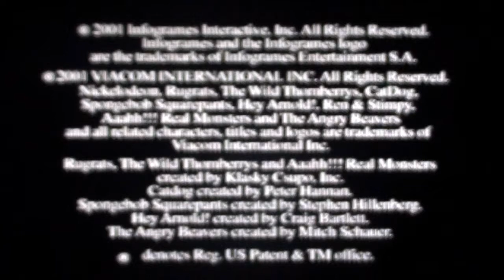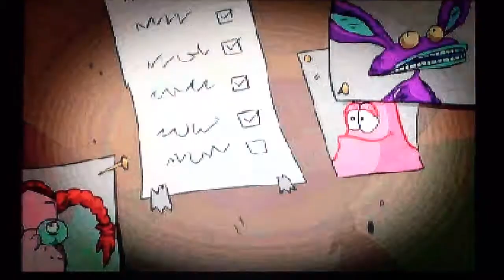Nicktoons Racing Part 1: Reptar Raceway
Nicktoons Racing at Reptar Raceway with Tommy.